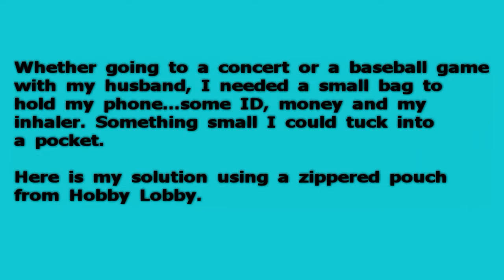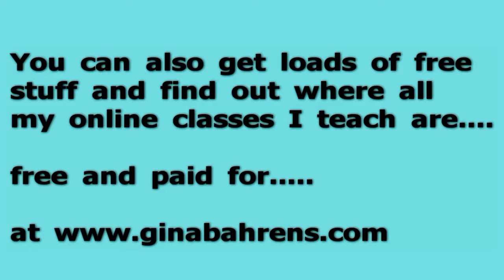Monday With DecoArt - Concert Bag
For more information about the helping arts program and where to buy DecoArt products please

Products used in this series:
DecoArt SoSoft Fabric Paints